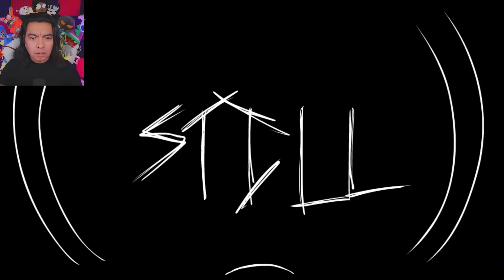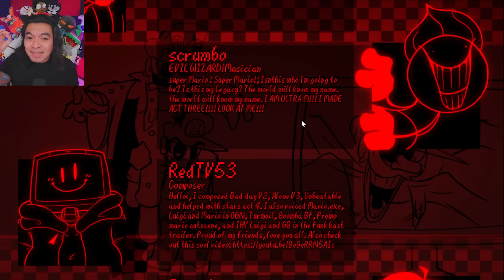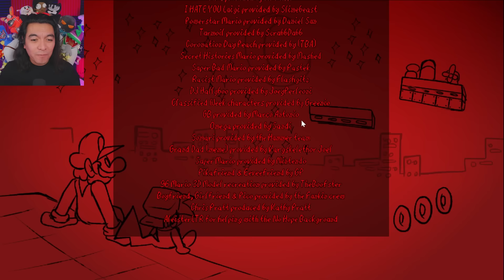EL FINAL DE MARIO'S MADNESS NO ME LO PUEDO CREER FRIDAY NIGHT FUNKIN DASITO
NO PUEDO CREER QUE ÉSTE SEA EL FINAL DE MARIO'S MADNESS EN FRIDAY NIGHT FUNKIN ¡NO PUEDE SER! ¡NOOOOOOOOO!
EL FINAL DE MARIO'S MADNESS NO ME LO PUEDO CREER

💥Canal Secreto💥    / @dasitoexe

Mario's Madness Team
Created and Directed by Marco Antonio

Coders:
Dewott2501, ATPX, UserAqua, Cape, LunarClient, DuskieWhy

Musicians:
KennyL, Sandi, TheWAHbox, FriedFrick, Scrumbo, RedTV53, Hazy, Ironik, TaeSkull, ChurgneyGurgney, Comodo_

Artists:
NateTDOM, Mr. G, EllisBros, Notakin, GP, Faro, ScrubbDubb, YokuTzen, Gejos, Unluki, Valengarfy
Postroff

Charters:
LemonAid, Cape, Thales, Senshi_Z, Decoy

VAs:
NannoCansado, Voice_OF_Kingf0x, Sunset, Yellow

Additional Help:
Vampymatsu: GFs va in Demise

Comodo: providing guitar records in It's-a me
Traveler_Snak & IGJH: Additional pixelart
Fredrick: charted overdue v1
Themodelsresource: Providing SM64 Models
TheBoofster: providing "Nintendo 64 era" Mario model

Characters:
Super Horror Mario & Super Horror Peach provided by ShadowShanna
Yoshi.exe provided by TBA
Mr Virtual provided by Supendous Snart
MX provided by the Mario' 85 Team
Mr L provided by Mr Pixel
I HATE YOU Luigi provided by Slimebeast
Powerstar Mario provided by Daniel Sun
Turmoil provided by ScrubbDubb
Coronation Day Peach provided by Medic, Torchkas, and Underway
Secret Histories Mario provided by Mashed
Super Bad Mario provided by Pastek
Racist Mario provided by Flashgitz
DJ Hallyboo provided by JoeyPerleoni
Classified Week characters provided by Greenio (from the SM64: CLASSIFIED series)
GB provided by Marco Antonio
Somari provided by the Hummer team
Grand Dad (meme) provided by Vargskelethor Joel
Super Mario provided by Nintendo
Pikafriend & Eeveefriend by GP
Boyfriend, Girlfriend & Pico provided by the Funkin' crew